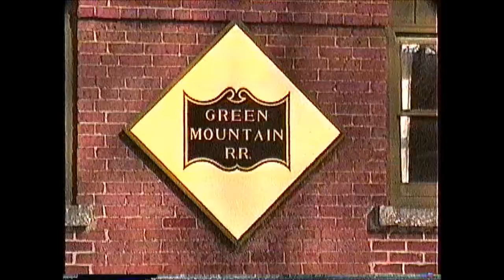GMRC GP9 #1850 Bellows Falls to Rutland,VT 01/16/1990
A Green Mountain Railroad freight from Bellows Falls to Rutland,VT on 01/16/1990. Powered by GP9 #1850. Awesome snow covered scenery and some interesting switching en route. Video by the late Richard 'Moose' Ouellette.